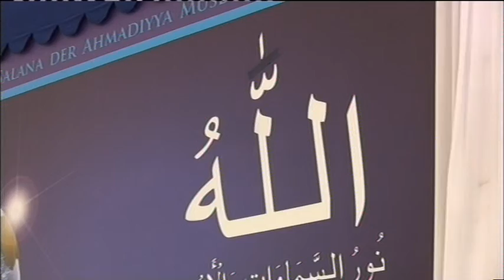Qaseeda, Mussawar Ahmad.